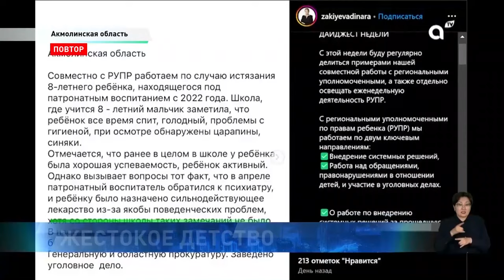Негуманные методы: приемные родители в Акмолинской области довели ребенка до больницы